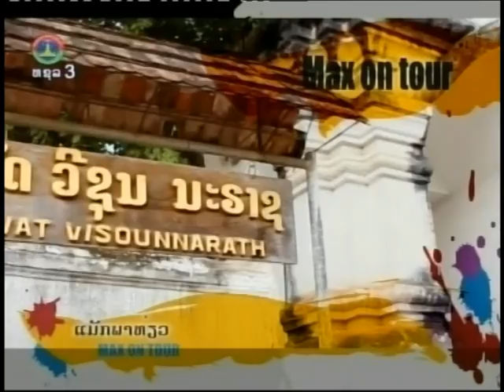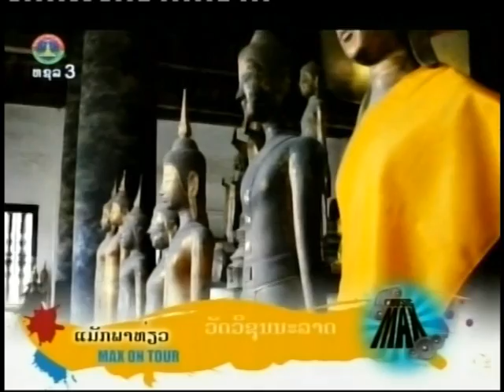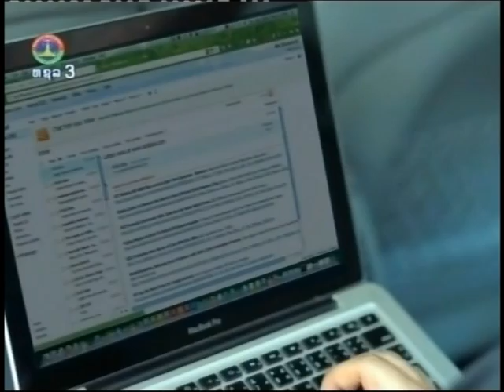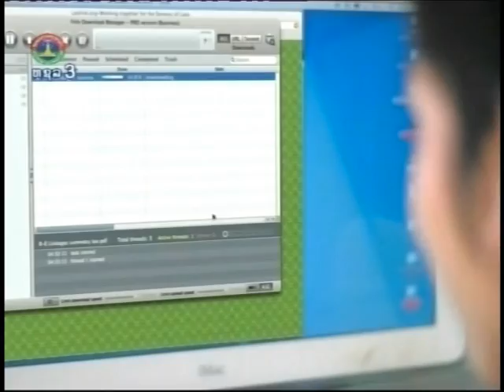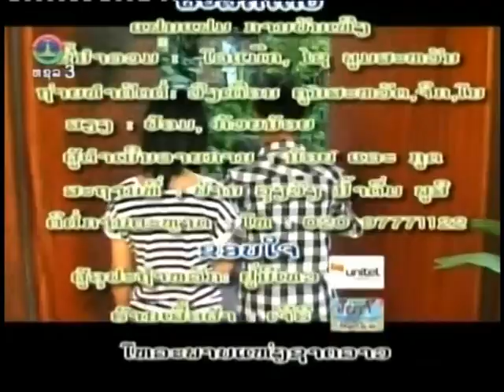Music Max 26 Jan 2012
Lao Music Max 26 January 2012